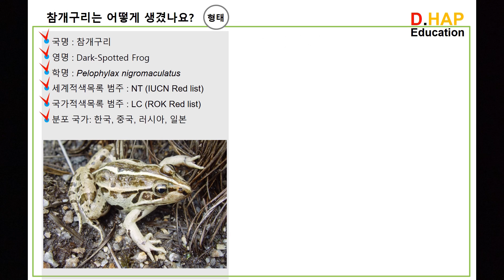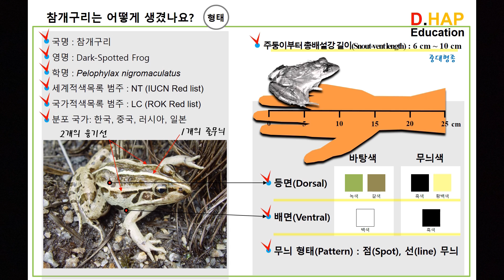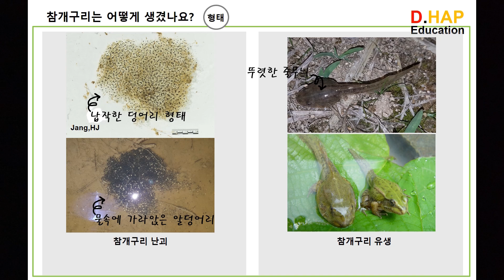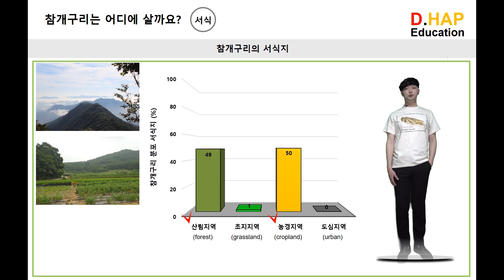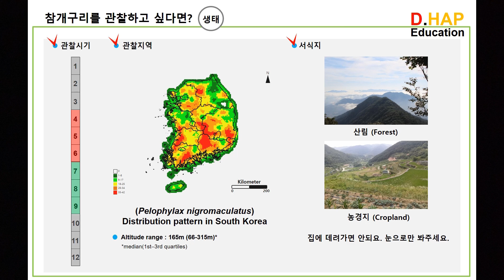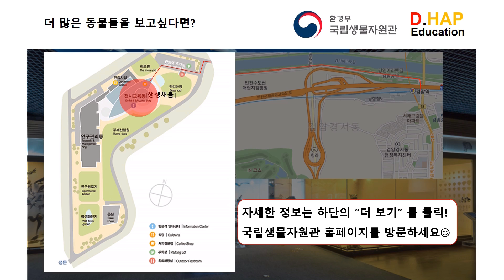어떤동물일까요? [참개구리]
- 국립생물자원관 Youtube 채널